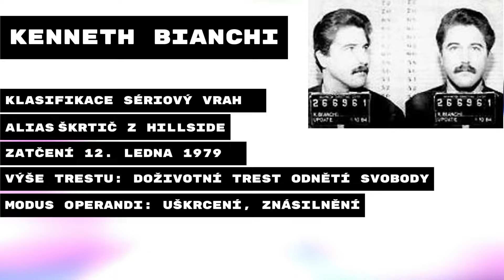Škrtiči z Hillside: Příběh Kenneth Bianchi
V roce 1977 a 1978 otřásly Los Angeles vraždy desítek mladých žen. Pachateli byli nevlastní bratranci Angelo Buono a Kenneth Bianchi, kteří si vysloužili přezdívku Škrtiči z Hillside. V tomto videu se dozvíte více o jejich děsivém zločinu, který vyděsil celé město.

**AbeCharvat**

Ahoj, jmenuji se Abe a na tomto kanále točím reakce na aktuální dění a bizarní postavy internetu. Rád se bavím a sleduji, co se děje ve světě, a tak jsem se rozhodl, že to budu sdílet i s ostatními.

V mých videích se můžete těšit na:

* Reakce na aktuální události, jako jsou zprávy, sport, politika nebo showbyznys
* Komentáře k bizarním postavám internetu, jako jsou influenceři, trollové nebo konspirační teoretici
* Vtipné a satirické pohledy na svět kolem nás

* Nové videa každý týden
* Exkluzivní obsah
* Možnost se zapojit do diskuze pod videi

Tak co, přidáte se ke mně na této cestě?

Credits:
     Link to Video:

 • NoCopyright Tense Cinematic Backgroun...